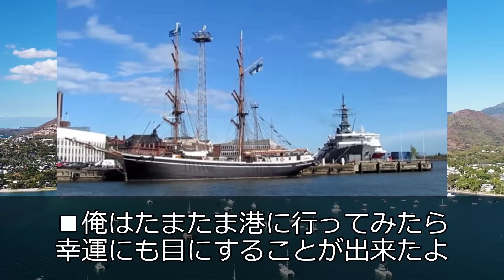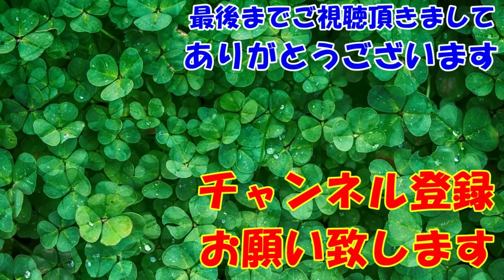海外の反応 感動!!衝撃!!NATOに正式加盟した親日国フィンランドが日本の海上自衛隊の練習艦「かしま」に驚愕!!フィンランド人から寄せられた意外な声とは？海外の反応ch ステキな日本